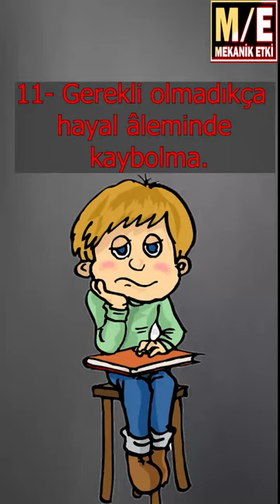16 HAYAT KURALI (LEV TOLSTOY'DAN)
tolstoy sesli kitap,tolstoy sözleri,tolstoy sözleri sesli,tolstoy itiraflarım,lev tolstoy sözleri,
lev tolstoy sözleri sesli,lev tolstoy düşünceleri,lev tolstoy alıntıları,
lev tolstoy aforizmalar,tolstoy alıntıları,tolstoy aforizmalar,tolstoy,
lev tolstoy,lev nikolayeviç tolstoy sözleri,tolstoy sözleri resimli,
tolstoy sözleri kısa,tolstoy sözleri aşk,tolstoy sözleri acı

tags: Pisagor'un yaşlanmadan önce bilmeniz gereken Düşündürücü Sözleri,
Dinlemeye Değer Hayat Değiştiren Alıntılar,
 Pisagor Alıntıları, Sigmund Freud, Mark Twain'den Dinlemeye Değer 36 Alıntı,
Atasözleri Hayat Değiştiriyor,
Kişisel Gelişim Motivasyon Videoları, Alıntı Sözler,
Kişisel Gelişim Okulu,
Lao Tzu'nun Hayatımız Hakkında Çok Şey Anlatan Sözleri |
Büyüleyici ve İlham Verici, Hayatımız Hakkında Çok Şey Anlatan Sözler
Hipokrat Demokritos Antisthenes Platon Archytas Knidoslu Eudoxus Diyojen Meng-zi

19. Yüzyıl Martineau Arnold Ruge Emerson Ludwig Feuerbach John Stuart Mill H.T. Mill Bruno Bauer Søren Kierkegaard Karl Marx Friedrich Engels

John McDowell Susan Haack Peter Singer Judith Butler Michel Onfray İlber Ortaylı George Orwell Stefan Zweig Sabahattin Ali Ahmet Ümit
George R. R. Martin Virginia Woolf John Steinbeck Fyodor Mihayloviç Dostoyevski
Stephen Hawking İrlanda Hint atasözleri  Jose Saramago J. R. R. Tolkien William Golding
En iyi Güzel Kaliteli Bilgece Filozof Kısa Kısaca Aşk Acı Nefret sözler sözleri söz alıntı alıntıları alıntılar alıntı aforizma aforizmaları kimdir hayatı özlü sözler kitapları şiirleri eserleri felsefe Ata sözleri sözü, iyi sözleri, iyi sözler, kaliteli sözler
sözleri, sözler, güzel sözler, anlamlı sözler, aşk sözleri, kısa sözler, alıntılar
alıntı, kitaplardan alıntılar, motivasyon, en güzel sözler, sitemli sözler
damar sözler, acı sözler, damar sözler kısa, aforizma, ağır sözler, kişisel gelişim
dini sözler, en iyi alıntılar, en güzel alıntılar, en güzel alıntı, aforizmalar,
sözler anlamlı kısa, deftere yazılacak sözler, laf sokan sözler, laf sokmalar
sevgiliye sözler, özlü sözler, güzel sözler sevgiliye, kısa güzel sözler,
anlamlı güzel sözler, komik sözler, kapak sözler, söz, guzel sözler, aşk sözleri
kürtçe sözler, kapak sözleri, romantik sözler, duygusal sözler, söz, etkileyici sözler
güzel sözler aşk, ağır sözler kısa, dini sözler resimli yeni, güzel sözler.